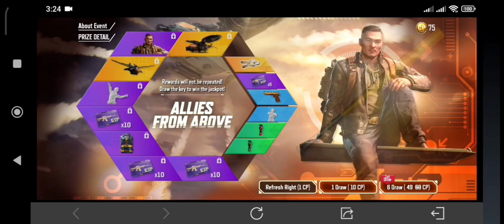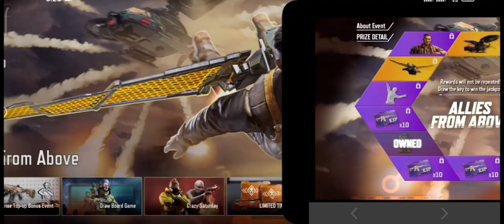I Spend 500+ CP in All Events From Season 8 With Battle Box Event etc.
I will only upload a video today but I will upload more videos in season 8 and also draws. so look forward to it.